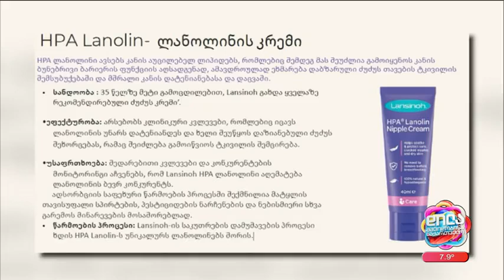რა წავიღოთ სამშობიაროდ-აუცილებელი პროდუქტები პსპ საგან; დილა მშვიდობისა საქართველო-2024.11.12